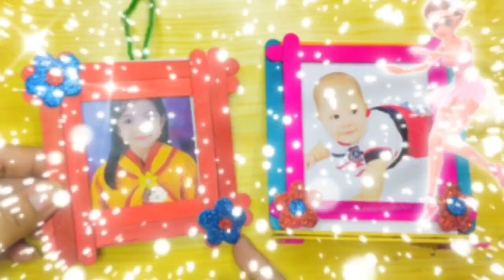DIY POPSICLE PHOTO FRAME II POPSICLE STICK CRAFTS FOR KIDS II Cataquez Family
DIY POPSICLE PHOTO FRAME FOR KIDS.